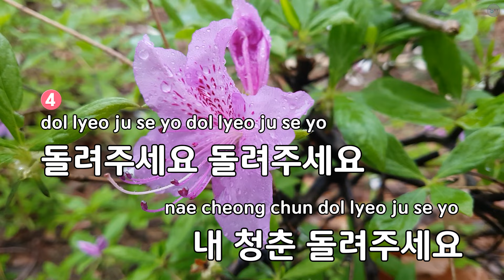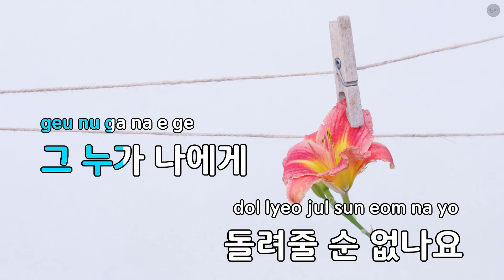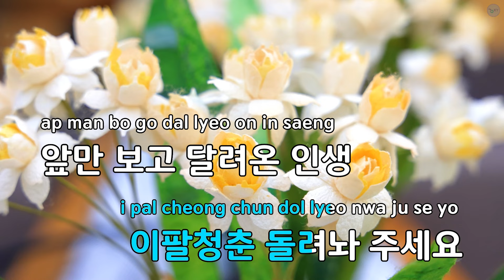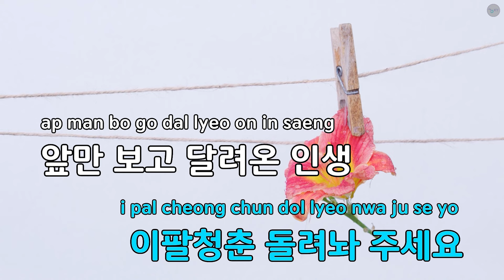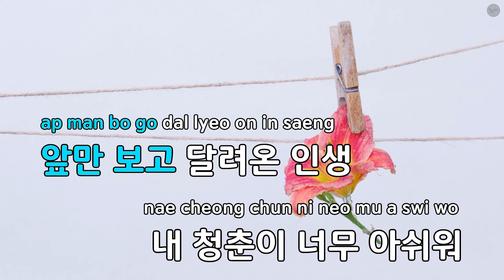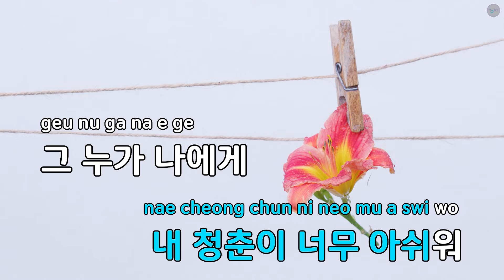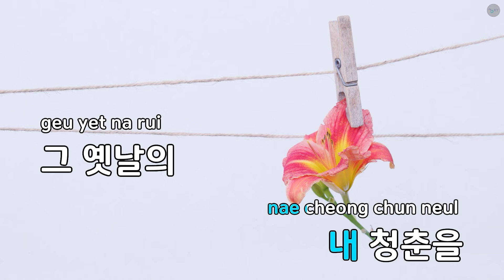빵빵한 내 청춘 (Remake Ver.) - 진성 (KY.53619) / KY KARAOKE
"★ 곡 정보 ★
번호 : 53619
제목 : 빵빵한 내 청춘 (Remake Ver.)
가수 : 진성
작사가 : 신동훈
작곡가 : 신동훈

Copyrightⓒkeumyoung